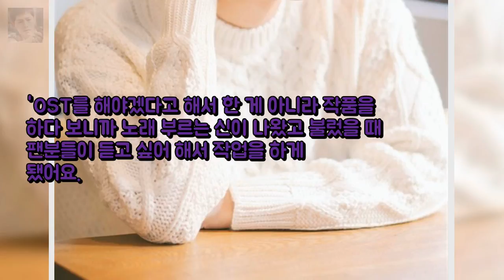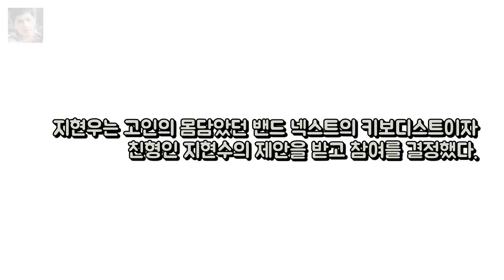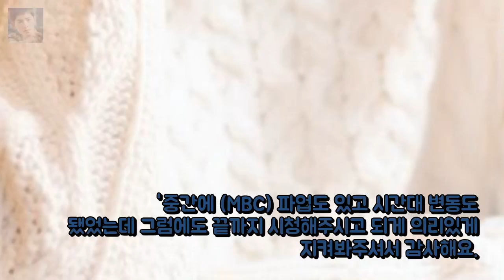지현우 음악 활동 재개? 생각 있었지만..(인터뷰 엔터테인먼트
[직격 인터뷰] 용감한형제 사무엘 아들 같아..커가는 과정보면 뿌듯 엔터테인먼트: